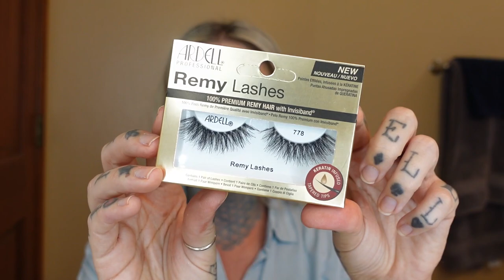DANG! Testing New Colourpop Plush Like Me | Kristen Leanne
Testing out the Colourpop Plush Like Me collection. I haven't tested out a collection in a longgggg time. This will be fun. Colorful makeup tutorial on my animal channel